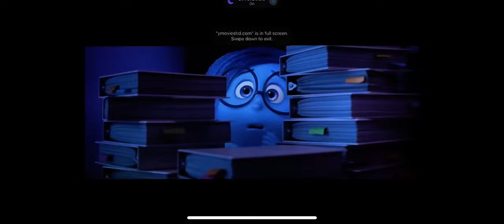Ennui lost her phone